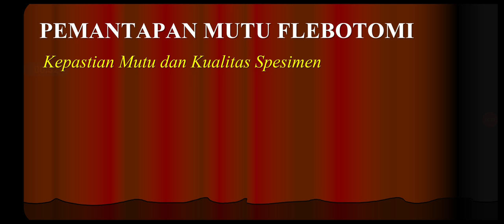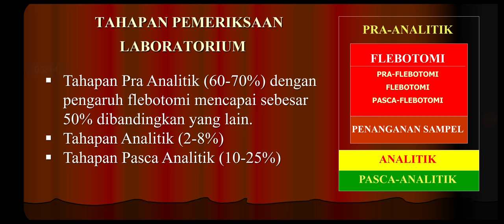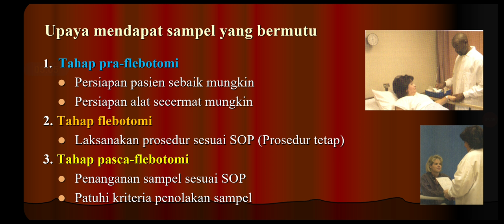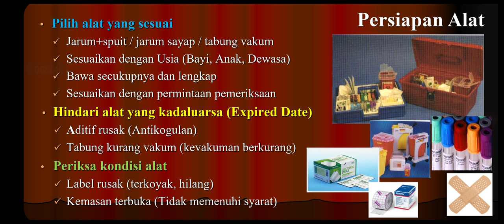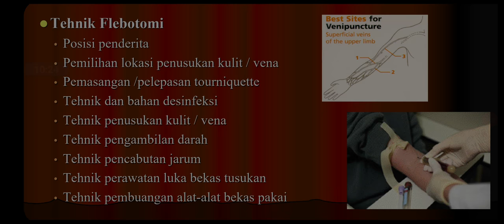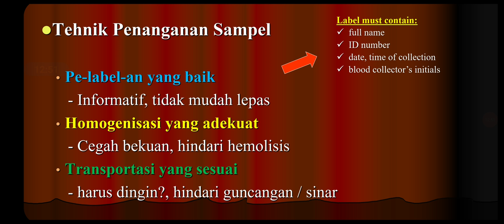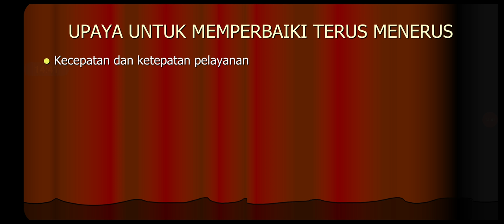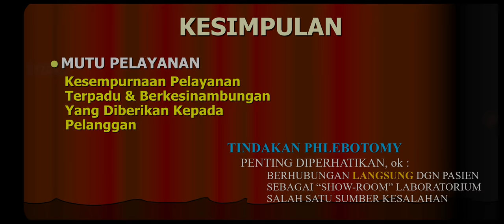17. Flebotomi: Pemantapan Mutu Flebotomi